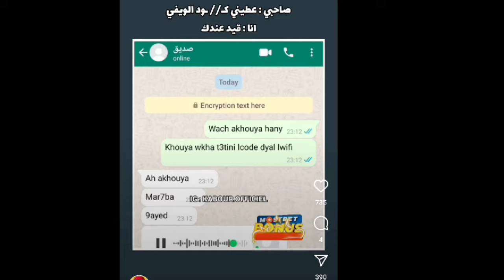REACTION : ElGrandeToto - WELD LAADOUL | A COLORS SHOW